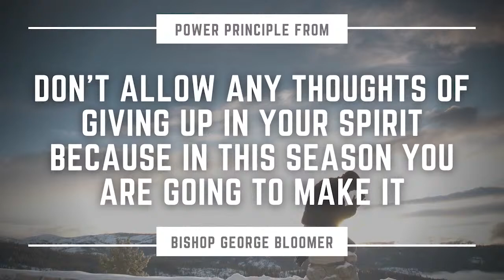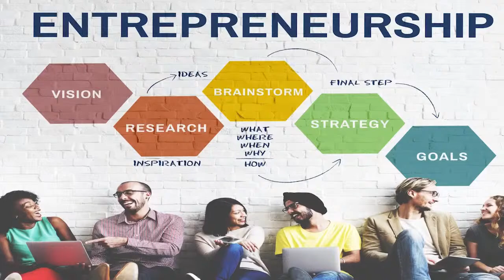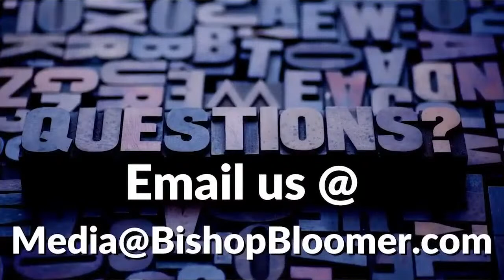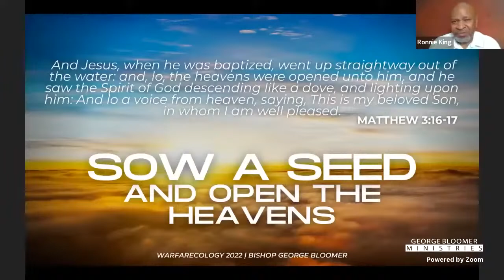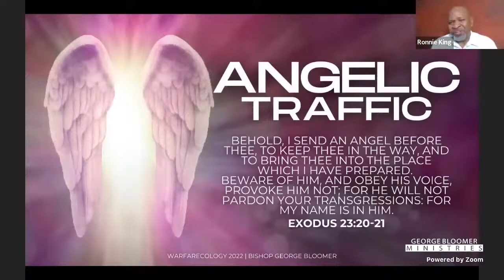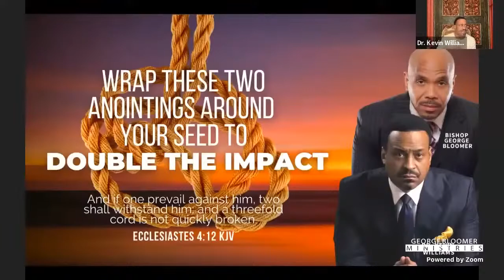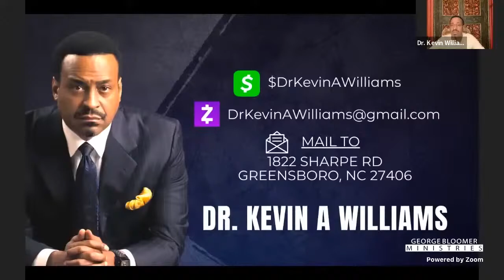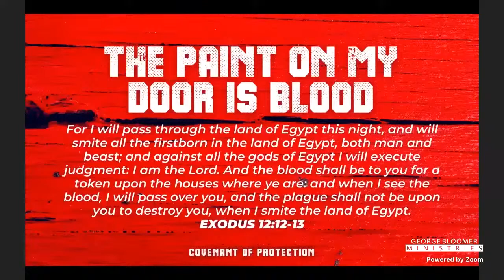Warfarecology w/ Bishop George Bloomer